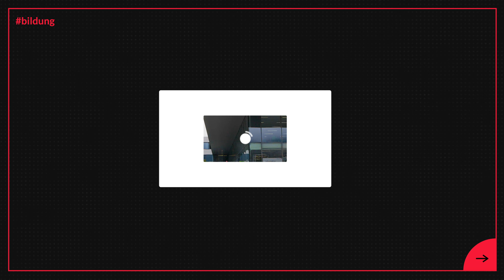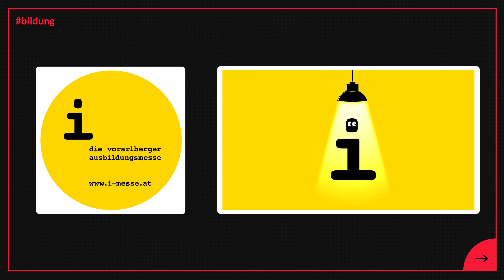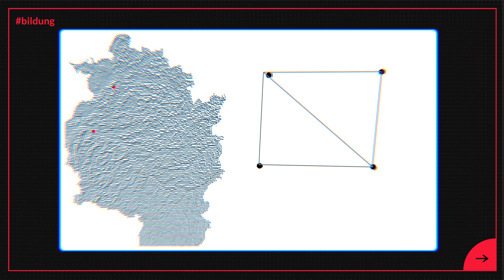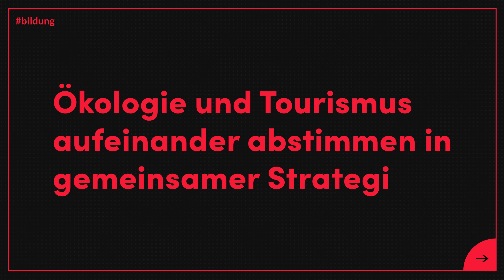Dis.Kurs Zukunft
Wie entwickeln wir kreative Maßnahmen für eine gute Bildung der zukünftigen Fachkräfte?